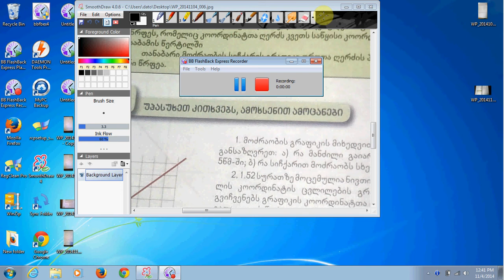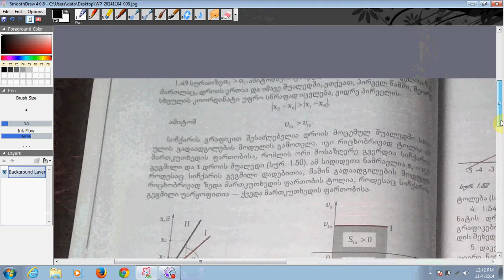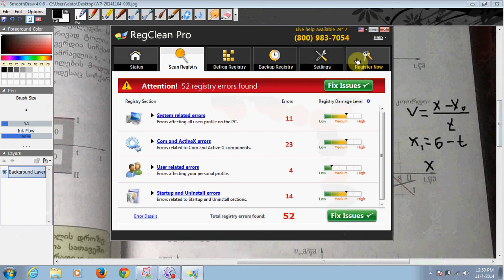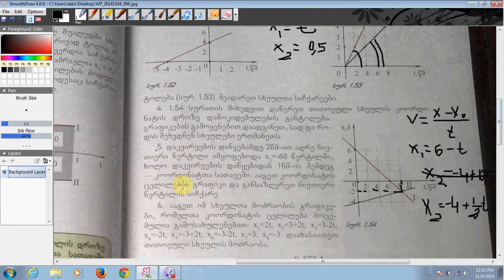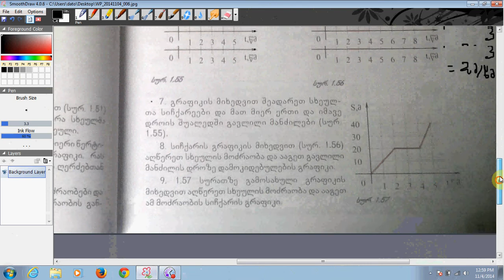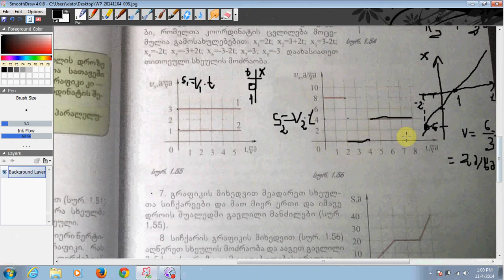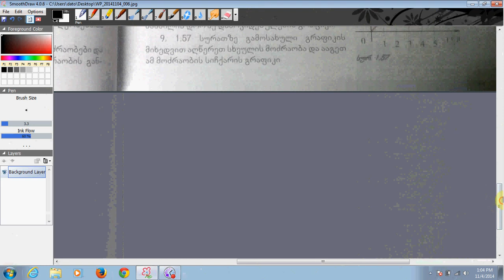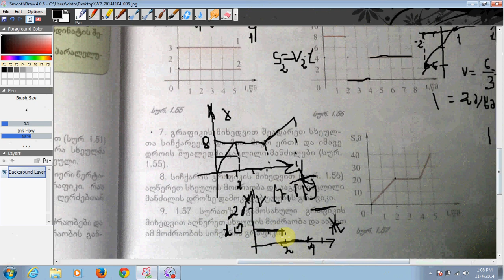fizikis amocanebi kinematika